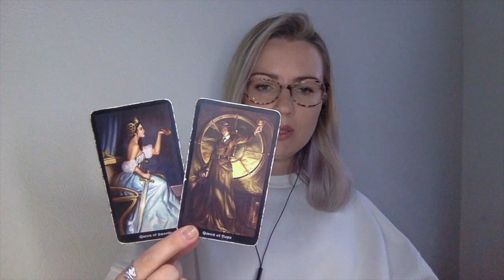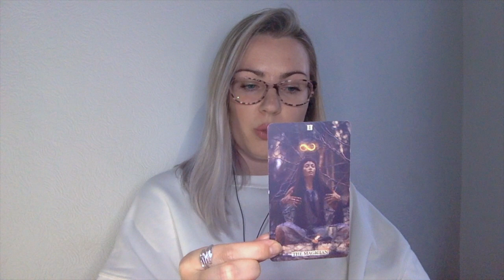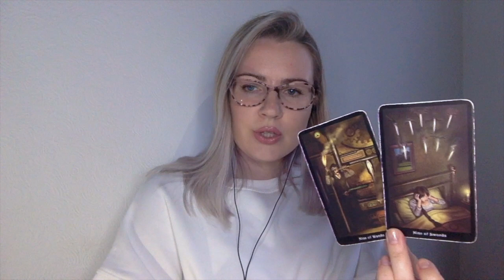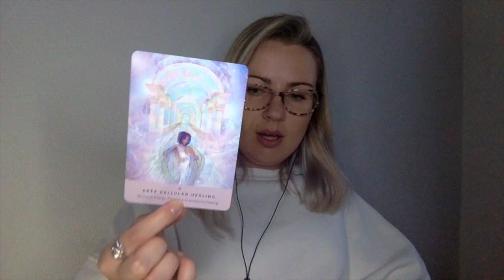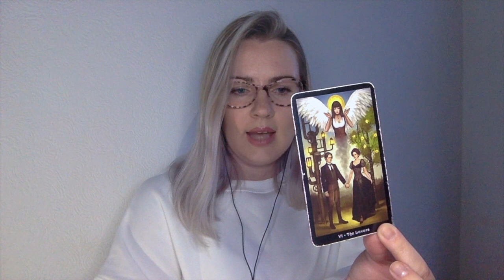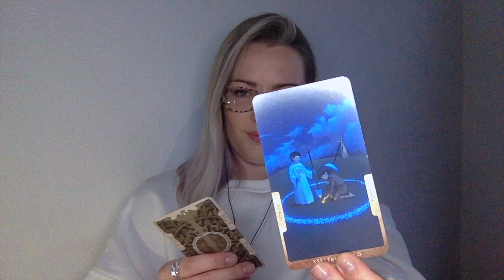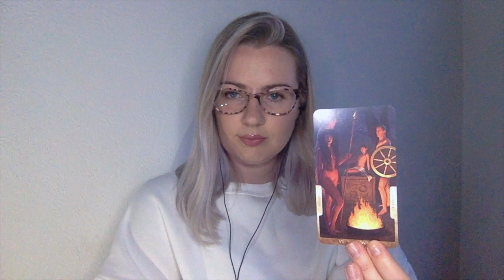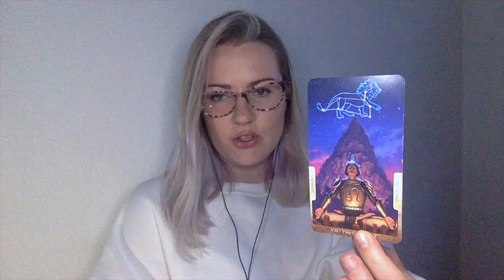🔮 Pick A Card - 𝐓𝐡𝐞 𝐔𝐧𝐞𝐱𝐩𝐞𝐜𝐭𝐞𝐝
Dear Tribe,
I'm bringing back the (Un) Expected reading, I hope this is insightful & brings some clarity.
Love, Brigita Bri9ita A9ua Arcana
🔹Time Stamps 🔹
1 - 2:30
2 - 15:20
3 - 28:02
4 - 37:14
Love,
Brigita

'1989